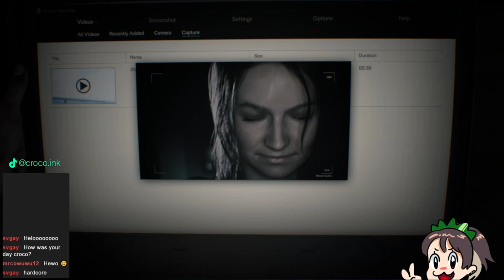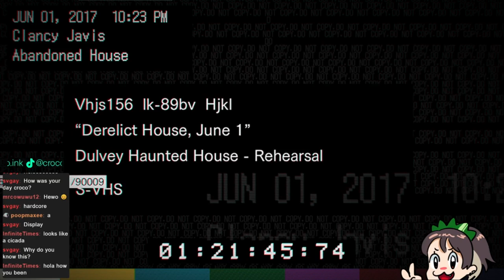How a Croco Fights in the Swamp | Resident Evil VII Biohazard Playthrough Part 1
Croco here, playing as Ethan in Resident Evil 7! Lets escape the Baker mansion together! Let me know if you like what you see and leave a comment of what game I should play next!